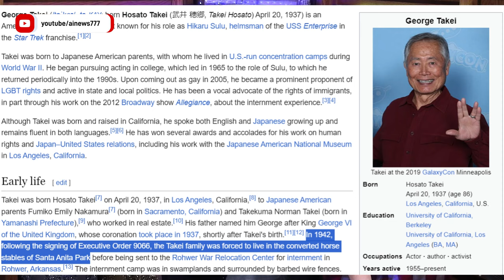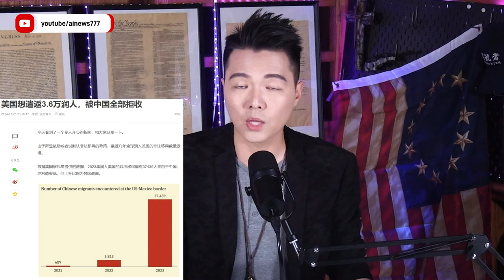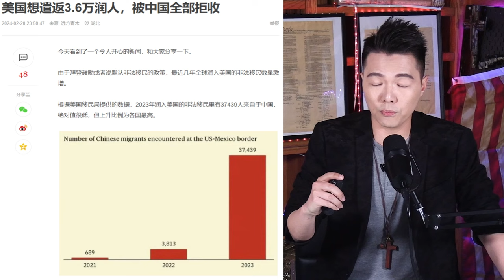學生遭非法移民謀殺，日籍演員：“不要用這樣的事件種族歧視排斥移民”| AI News 愛報導